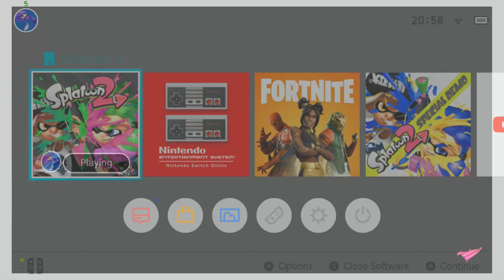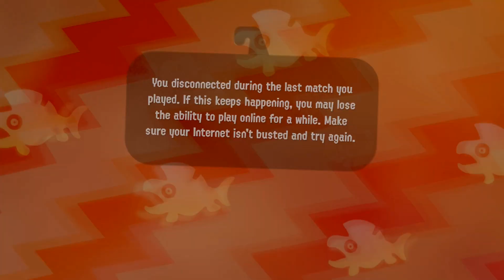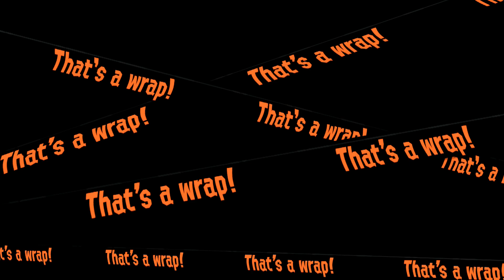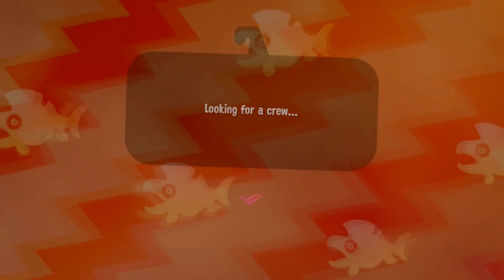Splatoon 2 Part 2: Operation Undercover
Between the mumbling you can find a good gameplay video of Splatoon 2.